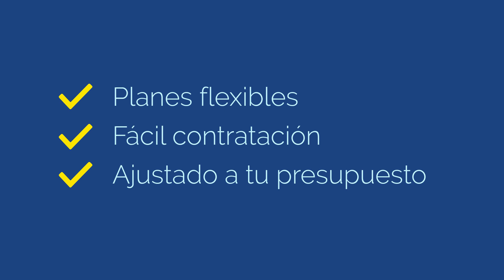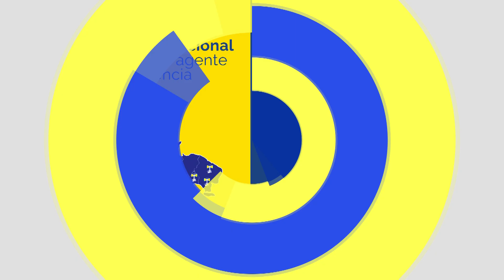Domingo 2 octubre | Vaguada empezará a debilitarse, pero continuarán los aguaceros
Aunque el sistema atmosférico empiece a perder intensidad, las precipitaciones moderadas seguirán en las próximas horas en zonas de República Dominicana. Para esta noche podría registrarse una disminución de los aguaceros y el panorama se tornará parcialmente nublado. Mañana llegará otra vaguada con potencial de fuertes aguaceros.